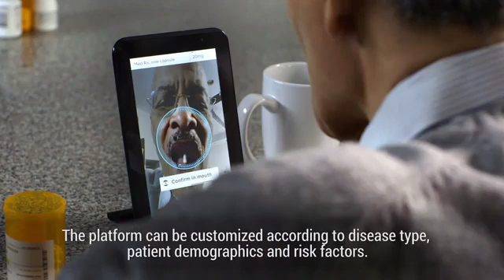AiCure - Artificial Intelligence for Continuous Patient Monitoring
AiCure uses artificial intelligence to visually confirm medication ingestion. The clinically-validated platform works on smartphones to reduce risk and optimize patient behavior.